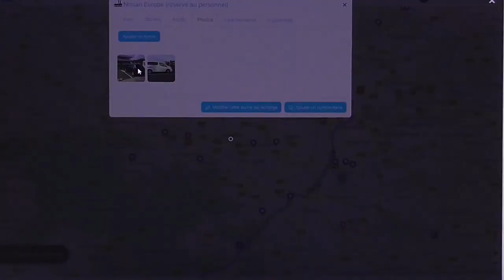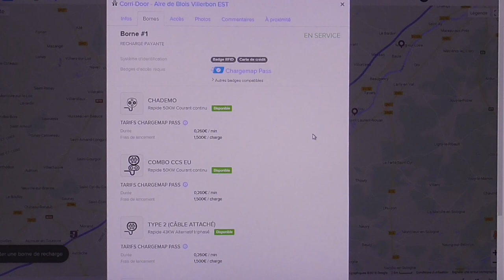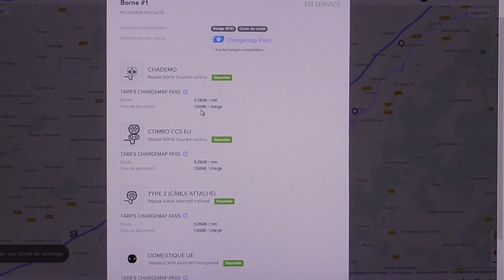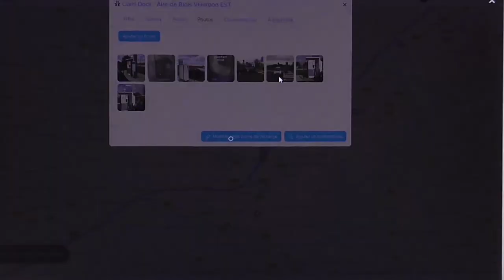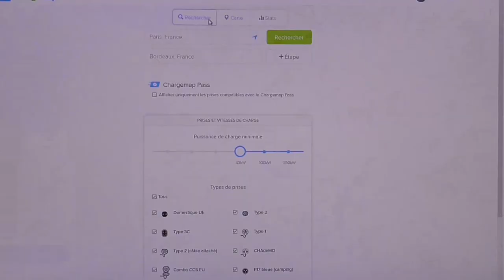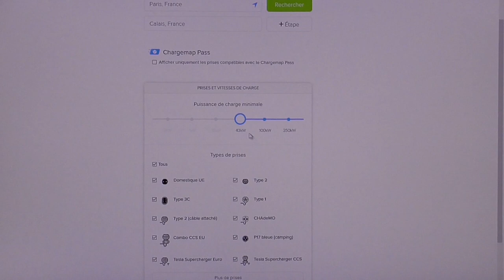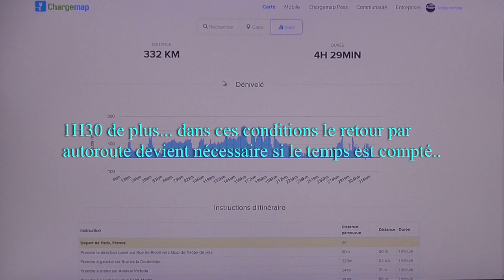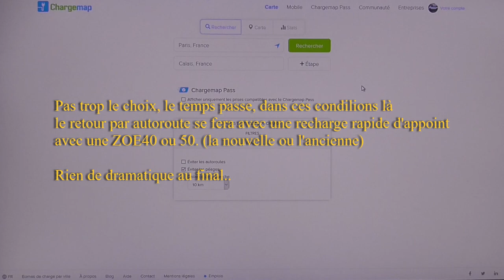[265] Vidéo évasive sur différents sujets, dont l'autoroute..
* Précision, Nissan Europe n'est pas une concession, malgré tout avec plusieurs bornes Chademo disponibles cela aurait été salutaire de satisfaire leurs clientèles.

Le ton est donné, pas d'agressivité, des constats amers sur une montagne d'incohérence.
En VE on le constate quotidiennement, un constat (à nouveau) d'indifférence, saupoudré d'agacement, l’écho de nos demandes  ne remonte pas vers le haut.

Mais aussi des conseils, toujours utiles.

Bruitage naturel..